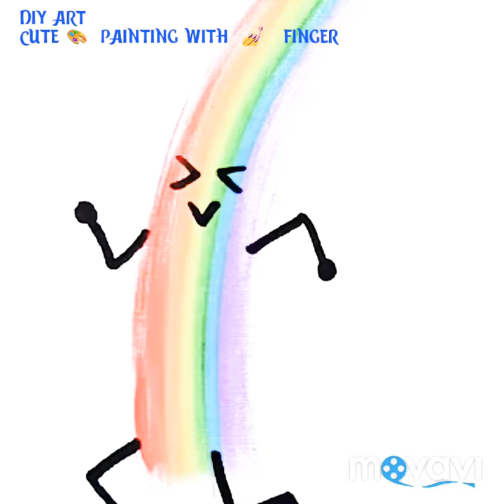DIY ART: CUTE PAINTING WITH FINGER|Super & Easy Finger Portray Idea For Beginner|finger art Handmade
The video on how to do an abstract painting the use of our hands and acrylic paint to produce such as flowers, birds and other things.   Interest to learn should watch it now to try for DIY ART: CUTE PAINTING WITH FINGER|Super & Easy Finger Portray Idea For Beginner|finger art Handmade will show you step-by-step to do it yourself for DIY ART: CUTE PAINTING WITH FINGER|Super & Easy Finger Portray --[Don't Forget To Subscribe, Like, Share Around and Click The Bell For Getting the Most Notification Update!
▌►Other Recommendation, Youtube Creative Common License And  Instagram Account For DIY ART: CUTE PAINTING WITH FINGER|Super & Easy Finger Portray Idea For Beginner|finger art Handmade
Credit Youtube Channel for partial clip edition:creationsceecee Title: finger painted flowers. Published on Oct 4, 2016.
Instagram Account for Partial Clip Edtion: @5diycraft under illustrated by @5.min.crafts. Published on August 1st, 2019. The clip looks similar to a credit channel:5-Minute Crafts Title: 31 AMAZING AND EASY FINGER PAINTING IDEAS FOR BEGINNERS. Published on Jul 30, 2019. Source
📚✅ GIFTFORGUESTSHOP HANDMADEGIFTS BEGINNER TUITIONS
Track Title Not Too Cray
Instrument Huma-Huma